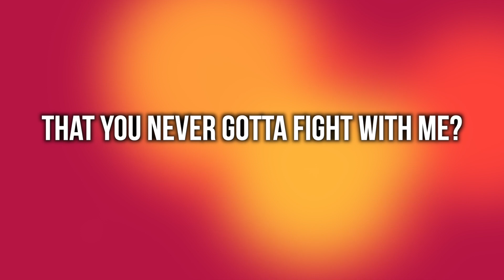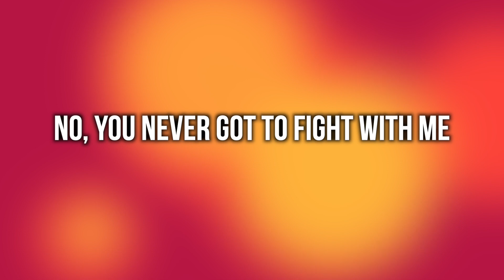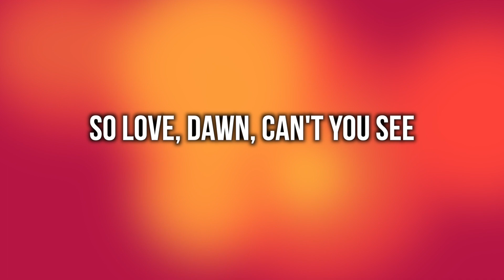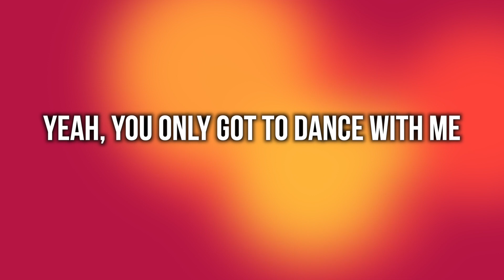Lowdown - My Morning Jacket KARAOKE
KARAOKE VERSION of LOWDOWN by MY MORNING JACKET